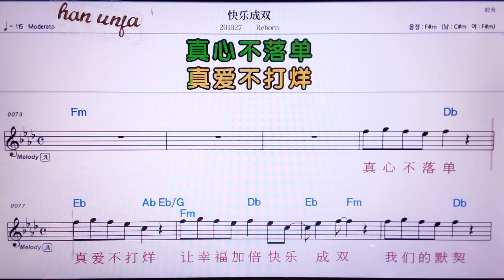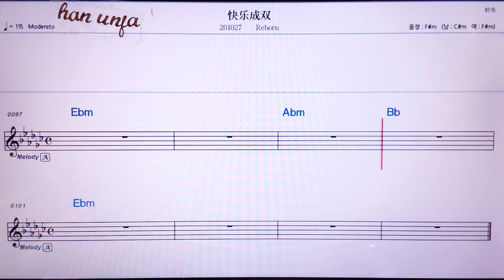💖 코이러청쑤앙/Reborn 👍MR,노래방, 가라오케, 악보, 코드, 가사 ,Karaoke,반주